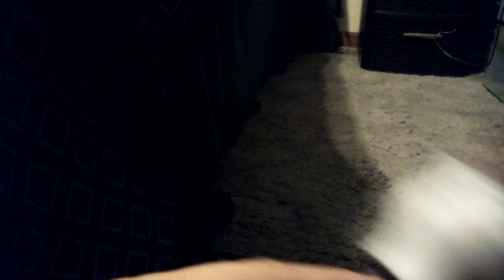HTW OUTBACK EPISODE 42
Tonight On Outback,Dakota Kia Will Put Her HTW WOMEN'S CHAMPIONSHIP On The Line Before WRESTLEMANIA 3 Against Xia Li